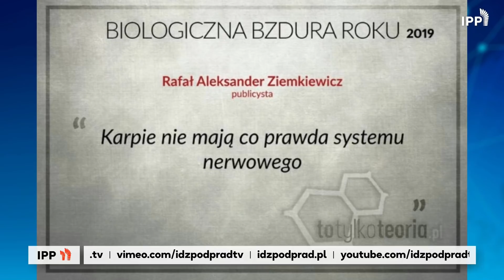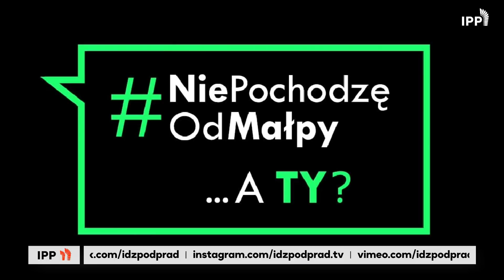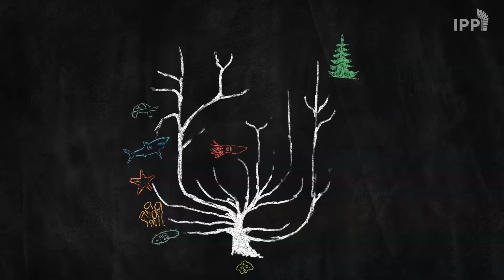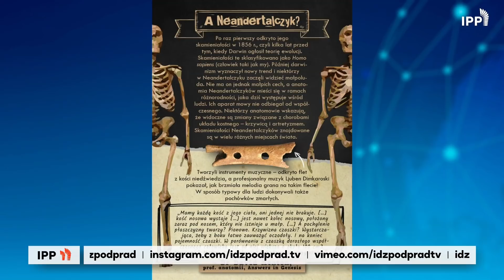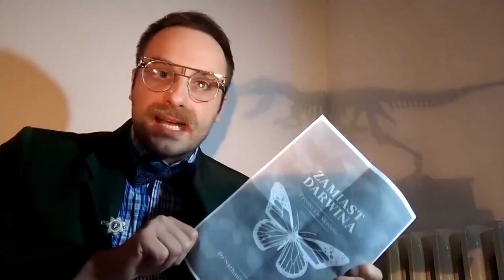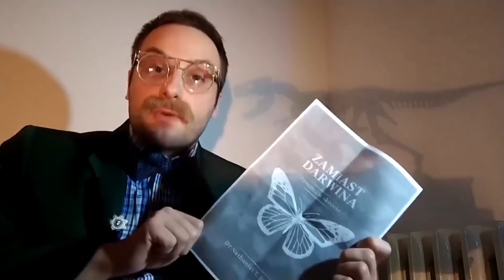Czy Rafał Ziemkiewicz zje banana od Mariana Kowalskiego? 2021.02.01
Rafał Ziemkiewicz wyśmiewa dziś pastora Pawła Chojeckiego i projekt megakościół za pogląd, że człowiek
Wcześniej ten samozwańczy biolog szydził z Mariana Kowalskiego w
Czy Rafał Ziemkiewicz zjadł banana 🍌od Mariana Kowalskiego?

Nasze konto na nowym serwisie odysee